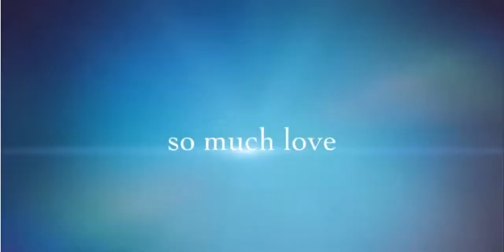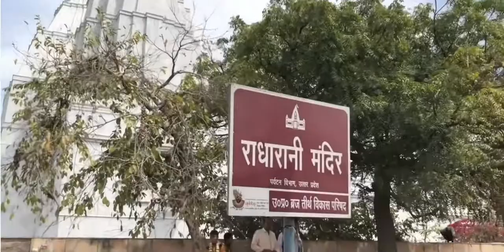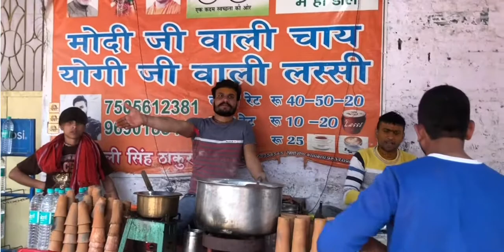A beautiful day in Radha Rani Temple Barsana Vrindavan with russian devotee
Hello All,

Please enjoy this video of Barsana